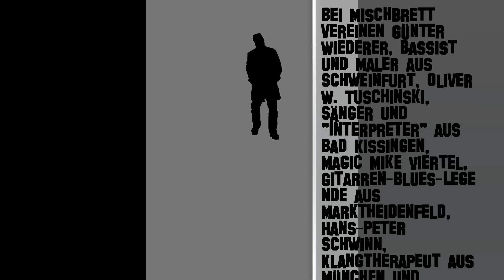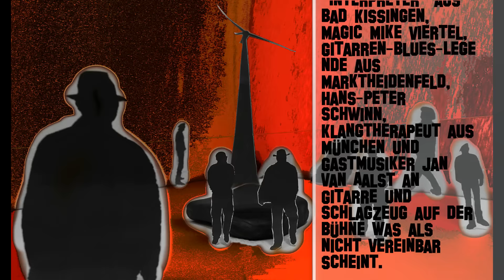2015 07 04 - Mischbrett Live - Honky Tonk Schweinfurt 2015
Mischbrett rockt die Mephisto Bar Schweinfurt
Live auf dem Honky Tonk Schweinfurt 2015!